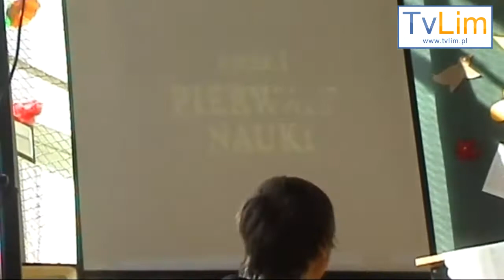Józefinki w ZS nr 1 w Limanowej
Jak co roku, z okazji imienin swojego patrona ZS nr 1 obchodzi święto zwane Józefinkami. Jest to święto zarówno imienin patrona jak i powitanie wiosny.

Relacja portalu LimanowaLive.pl